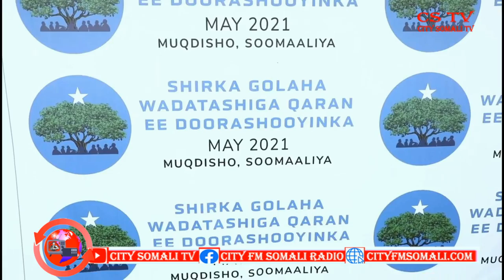BR.Falanqeynta Siaasada ee Warbaahinta City 27-5-2021 BY Wariye Cumar Guux